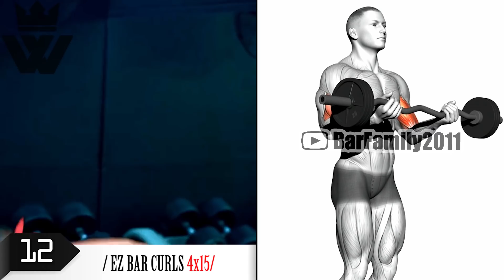17 Exercises For Building Huge Biceps & Triceps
If you want to be the Mayor of Muscletown, then building mass in every muscle group is essential. In the upper arms, the biceps might be the main show; however, the triceps should not be forgotten. The triceps are a key muscle group that makes up 60% of your upper arm mass. It is responsible for extending and bending your elbow. If you’re working on building mass in your arms, then strengthening this foundation group of muscles is crucial.
⚡Created and produced by Workout (BarFamily2011)
© Copyright by WORKOUT ☞ Do not Reup
🎧 Track: Lucha x Godmode - I'm A Monster
🎧 Track: GRIM & Blame Connor - Without
🎧 Track: Arc North - Limbo (ft. Veronica Bravo) [Tomillo Remix]